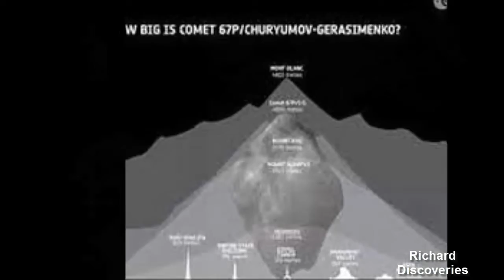UFO proof Slowed down Comet P67 audio is ‘ALIEN BROADCAST to solar system